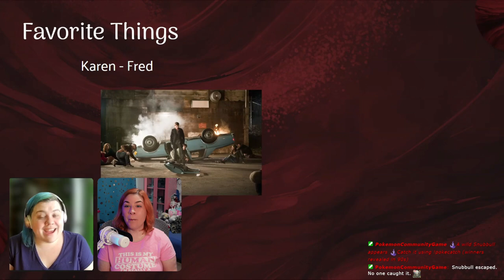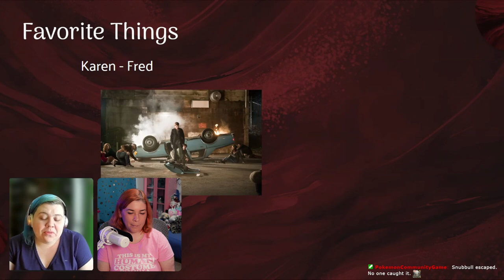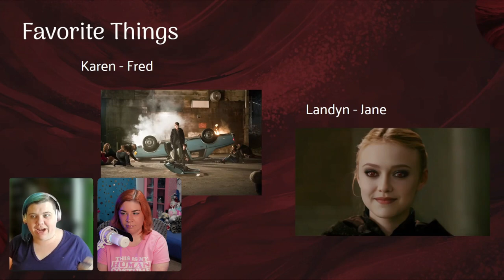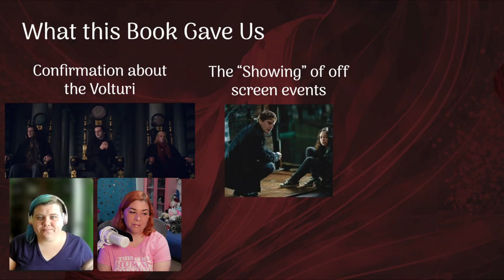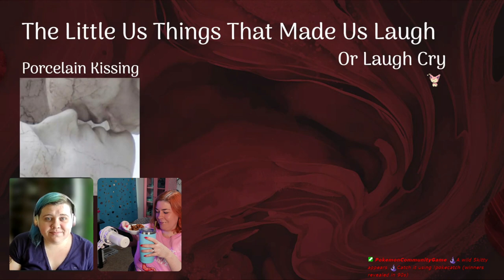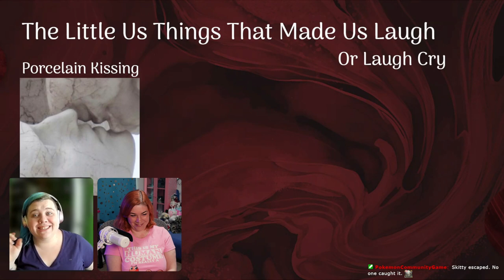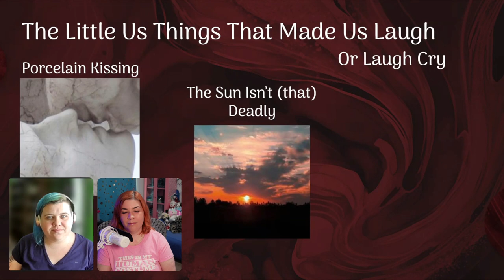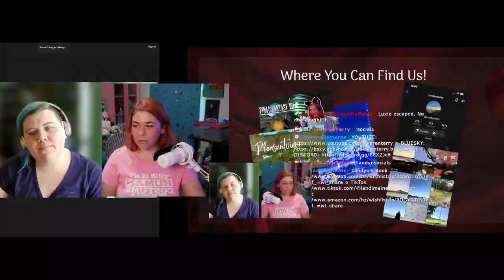The Short Second Life of Bree Tanner Book Analysis